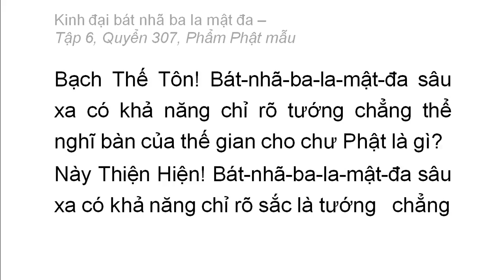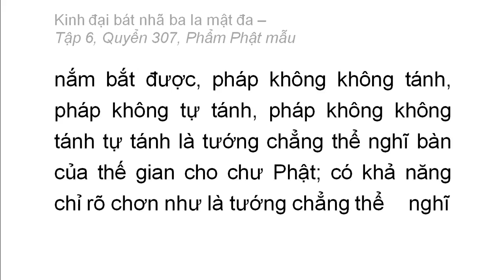Quyển 307: Kinh đại bát nhã ba la mật đa - Phẩm Phật mẫu (rất hay) (307/600) (6)